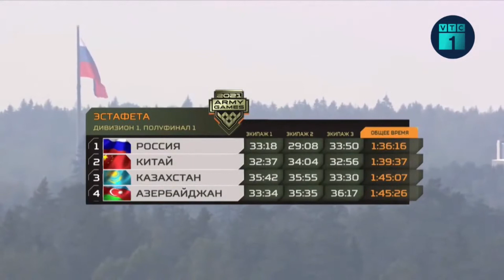Tank Biathlon 2021 Xe tăng hành tiến: Suýt bị Trung Quốc hạ knock-out, Nga bùng nổ | VTC1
VTC1 | Tank Biathlon 2021 Xe tăng hành tiến: Suýt bị Trung Quốc hạ knock-out, Nga bùng nổ:
Kíp 1 Trung Quốc thi đấu Ban kết Tank Biathlon 2021 tuyệt hay, người hâm mộ hy vọng nếu họ tiếp tục giữ được phong độ này thì sẽ tạo ra một cuộc lật đổ ngoạn mục